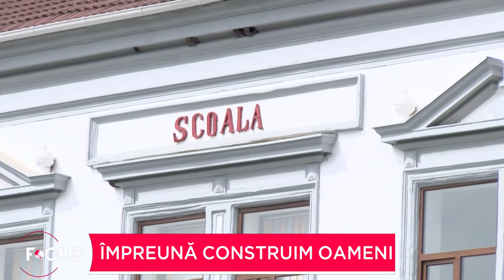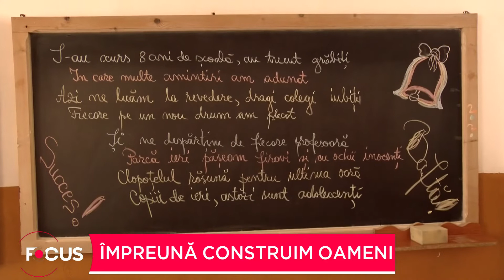Editorial PRIMA TV: BookLand - Scoala renovata Homorod, jud Brasov